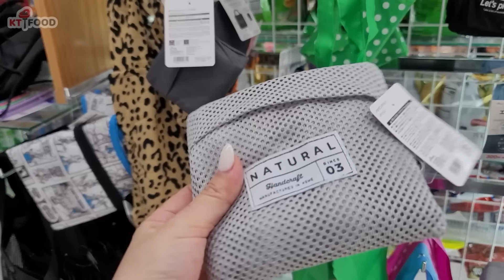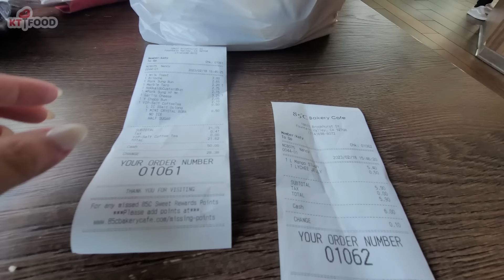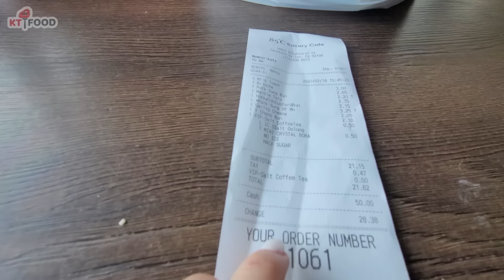Kết Quả Thử Cô VID và Sức Khỏe Hiện Tại của KT